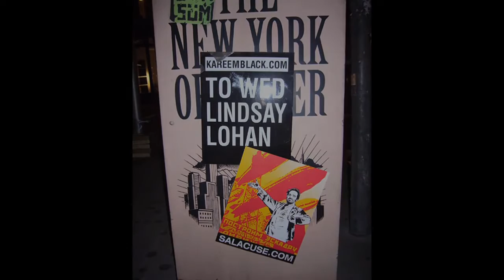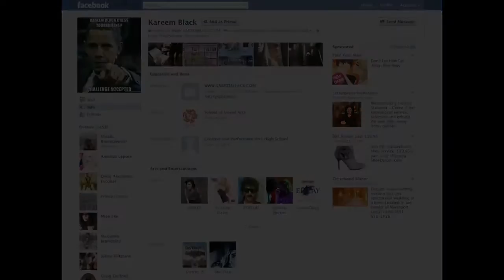Kareem Black on Abstract Marketing